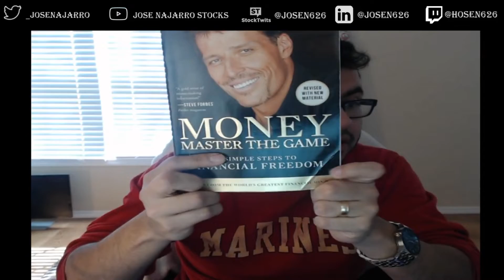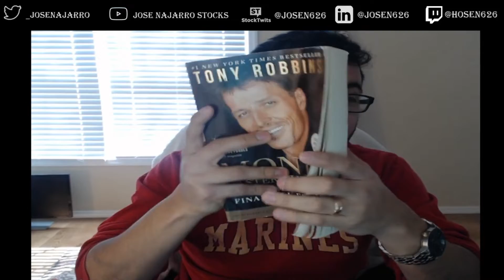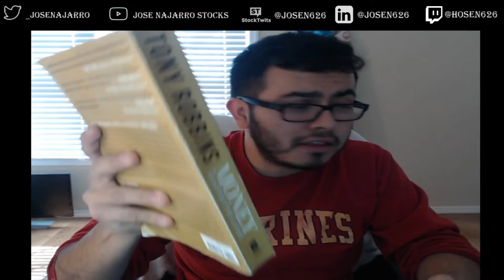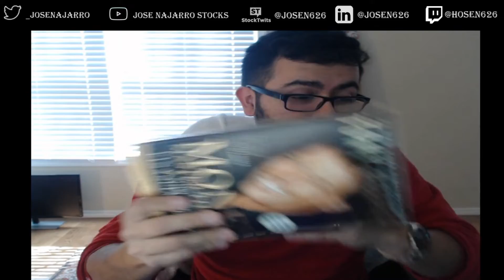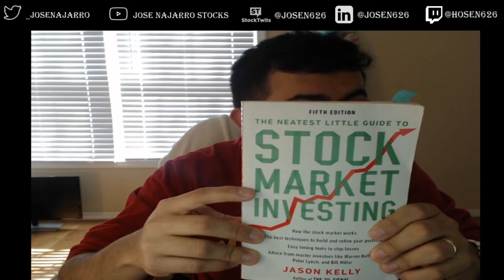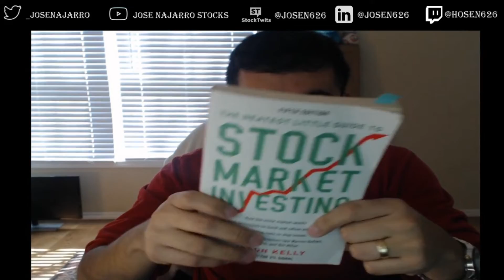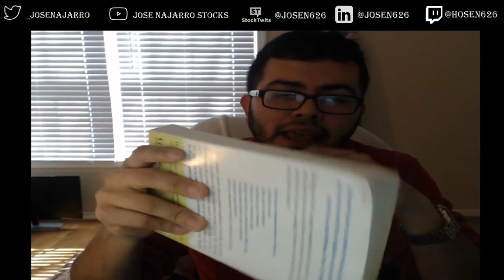2019 Top 3 Books To Read Before Investing 📈📈 💵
Top Books

The Neatest Little Guide to Stock Market Investing

Today will be the first episode of the intro-series for new investors. In "Things I Wish I Knew," I will introduce material and show information that has helped me grow into the investor I am today. Hoping the information here can provide you with value.  In this episode, I will show my top 3 books before investing.

QOTD: Which book are you ready to pick up?

Jose Najarro has a passion for the stock market and learning. Has devoted thousands of hours to reading, watching, doing various actions that deal with Stock Trading. He currently works as an Electrical Engineer by day and does Technical and Fundamental Analysis of stocks at night. Also a huge Star Wars Fan and also a gamer.